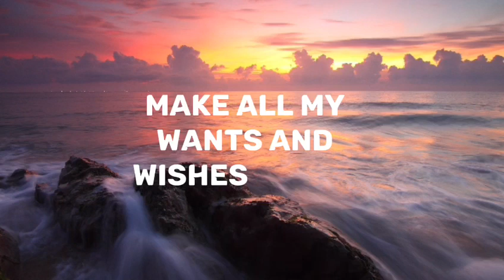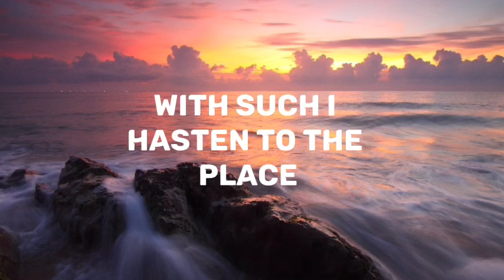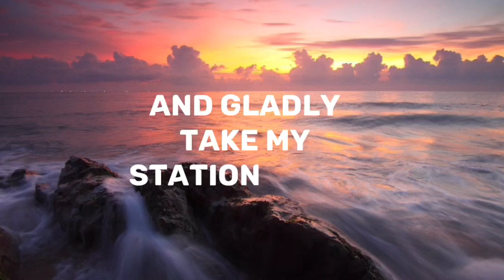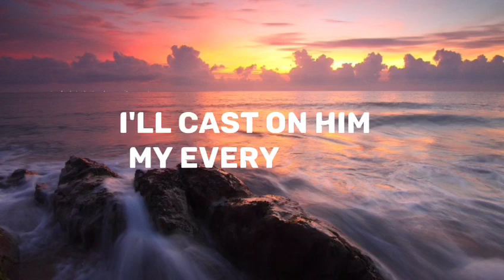sweet hour of prayer Hymn Lyrics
LYRICS
1.  Sweet hour of prayer! sweet hour of prayer!
In seasons of distress and grief,
2 Sweet hour of prayer! sweet hour of prayer!
the joys I feel, the bliss I share
of those whose anxious spirits burn
with strong desires for thy return!
With such I hasten to the place
where God my Savior shows his face,
and gladly take my station there,
and wait for thee, sweet hour of prayer!
3 Sweet hour of prayer! sweet hour of prayer!
thy wings shall my petition bear
And since he bids me seek his face,
believe his word, and trust his grace,
I'll cast on him my every care,